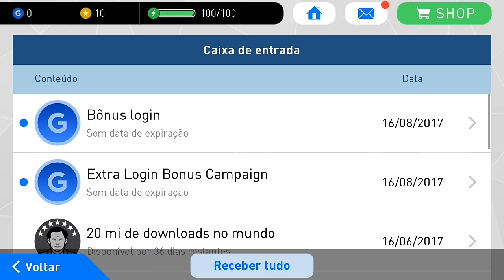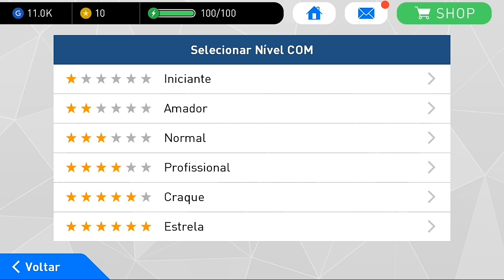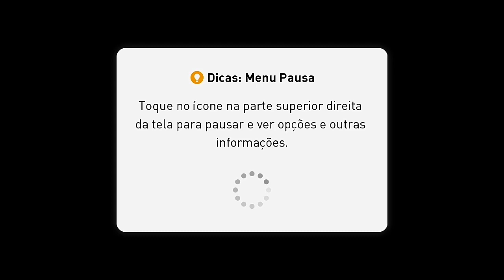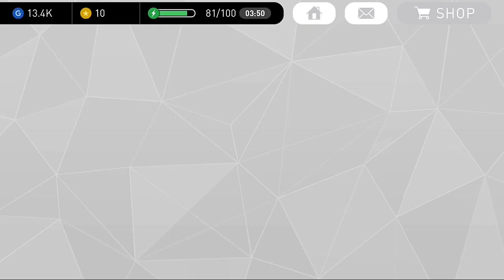VOLTAMOS PES2017! COMO VAMOS MONTAR UM TIME BOM, COMPRAR JOGADORES?